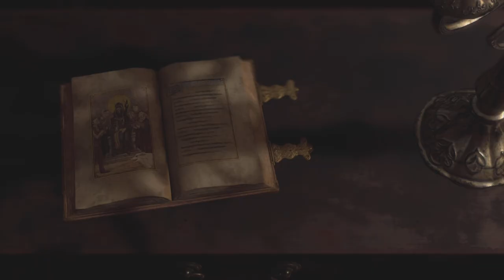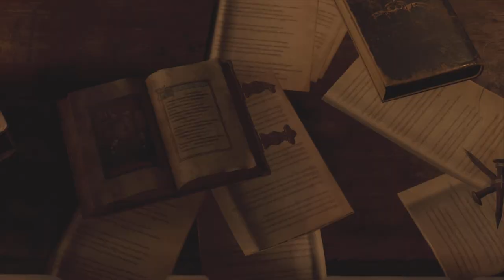Infested Inside the Bodies - Resident Evil 4 Remake: Ep 4 (Full Game)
Resident Evil 4 Gameplay (Full Game)